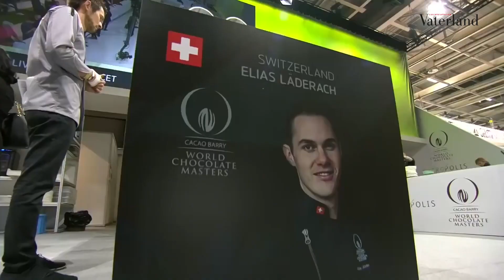Wirtschaftswunder 2018 - Elias und Johannes Läderach im Gespräch mit Florian Inhauser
Johannes Läderach ist der «Senior» unter den Referenten und knapp nicht mehr U30. Im Glarner Familienunternehmen Läderach übernahm am 1. März 2018 die dritte Generation das operative Zepter: Der älteste Sohn des Unternehmers Jürg Läderach wurde zum CEO der Läderach Gruppe (800 Mitarbeiter, Hauptsitz in Glarus) ernannt. Elias Läderach (30), Leiter der Innovation und Produktion der Läderach-Gruppe, wird seinen Bruder begleiten. Gemeinsam berichten die Läderachs über die Erfolgsstory des Familienunternehmens. Elias Läderach gewann bei den World Chocolate Masters im November 2018 in Paris den ersten Preis und holte den Sieg erstmals in die Schweiz.

Sehen Sie hier die Läderach-Brüder live im Talk mit Florian Inhauser (SRF Tagesschau, SRFglobal). Die Aufnahme stammt vom Event «Wirtschaftswunder - Young Leaders», der am 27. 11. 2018 in Schaan, Fürstentum Liechtenstein, stattfand.